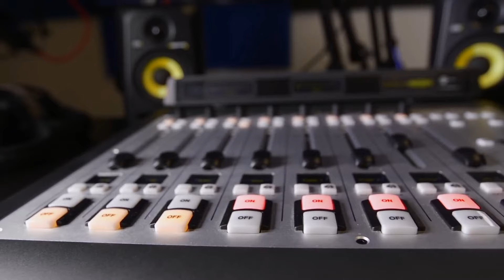CALICUT NEWS 255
വേദനകൾ മറന്ന ഒരു ദിവസം സമ്മാനിച്ച് പാലിയേറ്റീവ് രോഗി സംഗമം